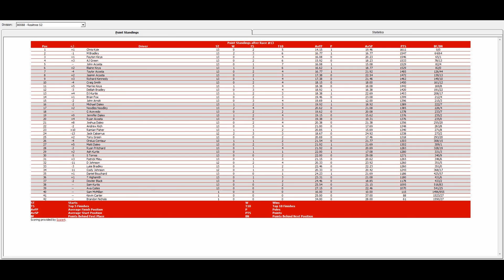ISCR Realtree Convertible Series 13/68 S2 - Axalta 350 @ Pocono